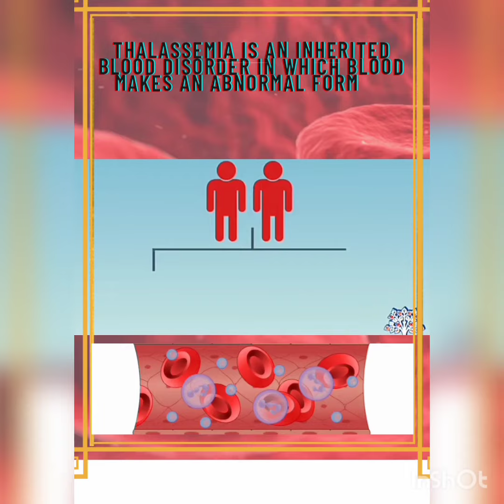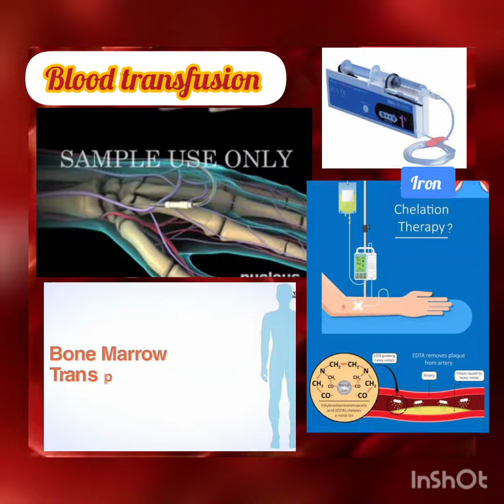Thalassemia healthylifestyle diagnosis treatment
The project is prepare by student